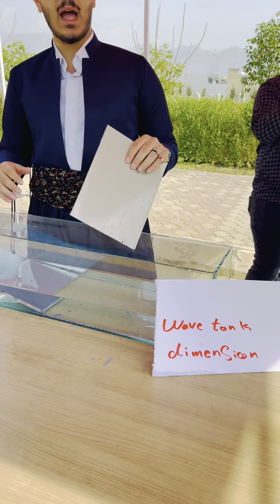پڕۆژەکانی بەشی ئەندازیاریی شارستانیی زانکۆی ڕاپەڕین لە ساڵڕۆژی ڕاپەڕین